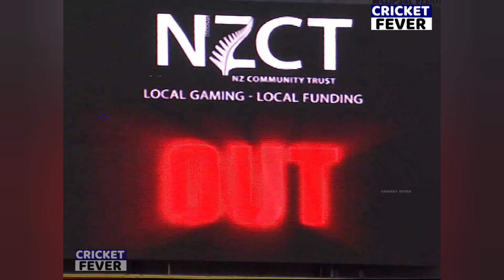YUVRAJ & BHAJI BLAST THEN NEW ZEALAND DESTROYE| IND VS NZ 3RD ODI 2009| MOST SHOCKING BOWLING EVER🔥😱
1. INDIA VS NEW ZEALAND 4TH ODI 2009 | FULL MATCH HIGHLIGHTS | MOST SHOCKING MATCH EVER😱🔥

2. INDIA VS NEW ZEALAND 3RD ODI 2009 | FULL MATCH HIGHLIGHTS | MOST THRILLING MATCH EVER 😱🔥.

3. India vs Australia 6th ODI 2007 | Full Match Highlights | What a Nail Biting Thriller Match 😱🔥

4. 😱INDIA VS PAKISTAN 1ST ODI 2004 FULL HIGHLIGHT | IND VS PAK 2004 | IND VS PAK1ST ODI | HIGHLIGHTS🔥

5. India VS Pakistan 2004 Samsung CUP Final 5th ODI FULL MATCH HIGHLIGHTS | Most Thrilling Match Ever🔥😱

6. Thrilling Bowling 🔥 by Balaji vs Pakistan | Ind vs Pak 5th odi 2004 | Lakshmipathy Balaji W W W 🔥😱

India vs New Zealand 3rd odi 2009,
Yuvraj & harbhajan blast then NZ destroye,
yuvraj vs new zealand,
harbhajan singh 100 vs new zealand,

ind vs nz 3rd odi 2009,
ind vs nz 1st odi 2009,
ind vs nz 2nd odi 2009,
ind vs nz 4th odi 2009,
ind vs nz 5th odi 2009,

ind vs nz 1st t20 2009,
ind vs nz 2nd t20 2009,
ind vs nz 3rd t20 2009,
ind vs nz 4th t20 2009,
ind vs nz 5th t20 2009,

ind vs nz 1st test 2009,
ind vs nz 2nd test 2009,
ind vs nz 3rd test 2009,
ind vs nz 4th test 2009,
ind vs nz 5th test 2009,

yuvraj singh vs new zealand,
yuvraj singh batting against new zealand.